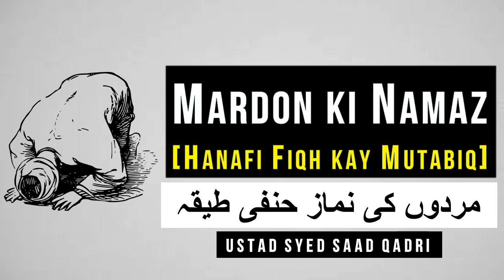Namaz ka Tariqa - Fiqh Hanafi